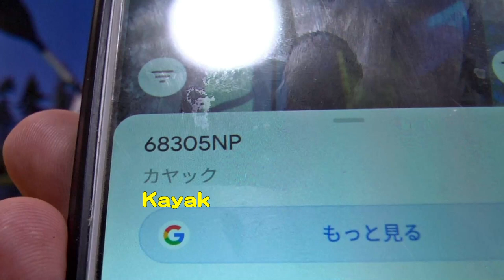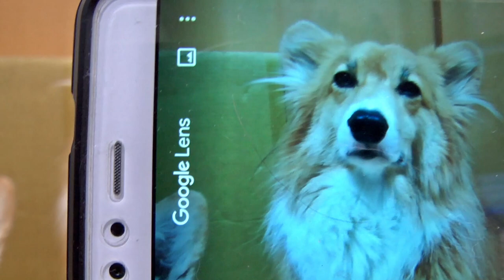Can Google Lens identify the breed of Roku ? / Googleレンズはロクさんの犬種を特定できる？ welsh corgi pembroke dog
Roku is a rare long-coat "welsh corgi pembroke" with a pedigree. Can Google Lens identify the breed of Roku ?
ロクさんはレアなフラッフィの血統書付きウェルシュ・コーギー・ペンブロークです。 Googleレンズでロクさんを調べたら犬種を特定できるでしょうか？